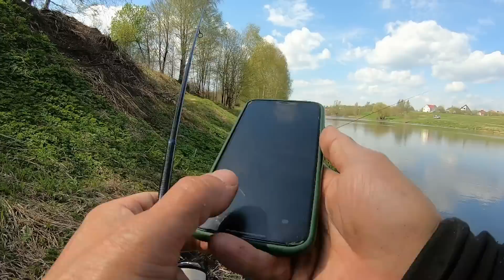МОРМЫШИНГ / ОТОРВАЛСЯ ПО КАРАСЮ НА МУХУ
Отчет о рыбалке в стиле мормышинг.
Мои снасти: прототип мормотелескоп 25 -122см. 0.2-1гр.
Катушка Shimano 19 Vanquish 1000SSS PG.
GOSSEN MONO PE #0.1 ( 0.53mm.)

Спиннинги для мормышинга Nanospin MSK

Спиннинги для мормышинга: Gammarus, Atlas . Доставка по всему миру.

ПРЕДЗАКАЗ НА СПИННИНГИ 2022

Одноухие мормышки

Экономайзеры для катушек

Приманки силиконовые для мормышинга и наноджига

Наноколебалки (Колеблющиеся блесна менее 1гр.)

Наноколебалки 0.5гр. (20руб. за штуку) В серебре, не требуют покраски.: [ Aliexpress

Полезные товары для мормышинга

Кноб, 2.8гр, вместо штатного 7.5 гр. на Ryobi , Daiwa, Shimano: [ Aliexpress
Кноб (№2) для катушек с набором шайб регулировки, и подшипниками [ Aliexpress

Контакты, информ ресурсы